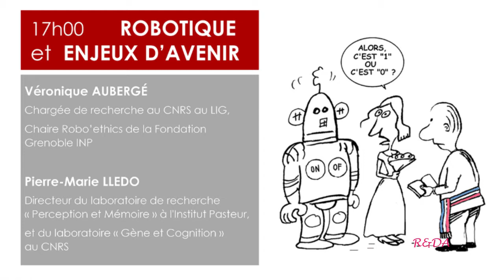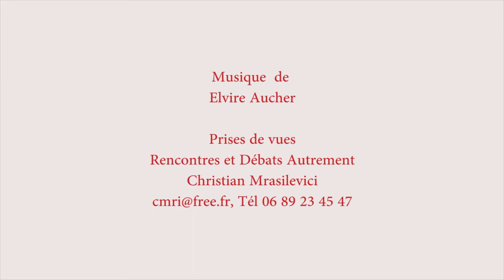Serge Tisseron, Hommage de la BNF : Robotique et enjeux d'avenir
La Bibliothèque Nationale de France rend hommage à Serge Tisseron à l'occasion du don de ses archives.